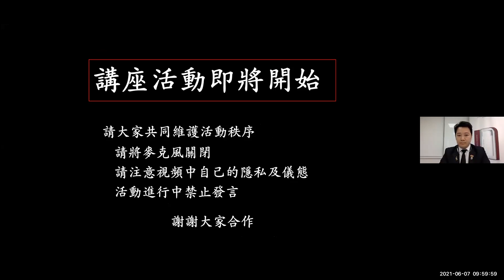2021/6/7 豪神有約/第5集/日本第一飛馬領隊/黃麗心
豪神有約（五）